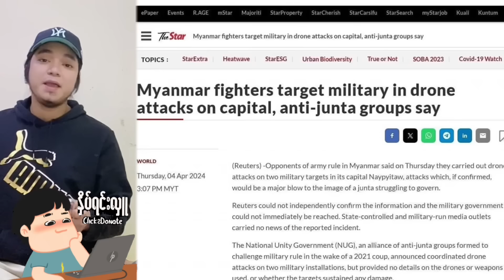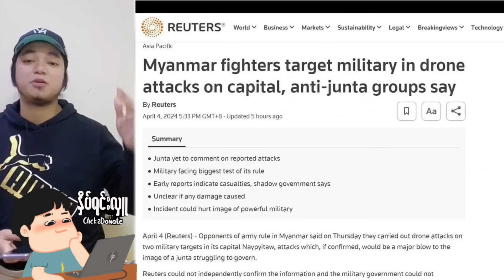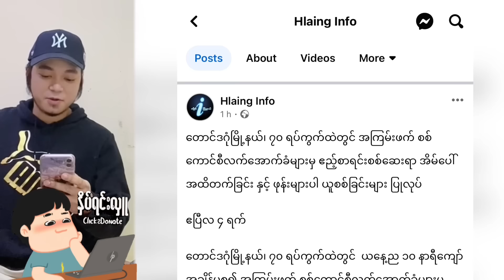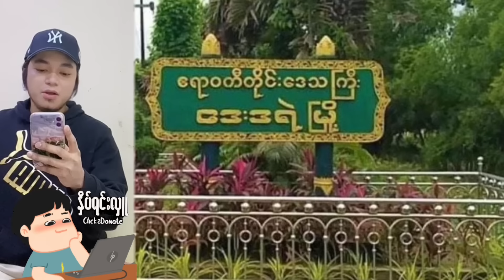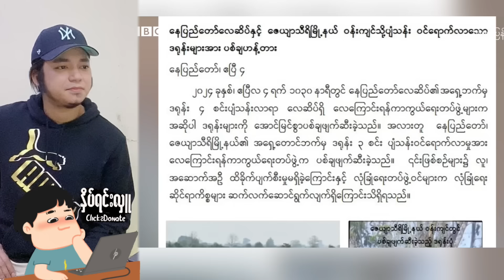Kyaw Myo Min